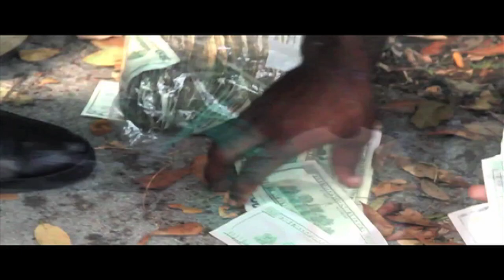Lil Phat & Shyst Redd - Keep on Grinding - Behind The Scenes